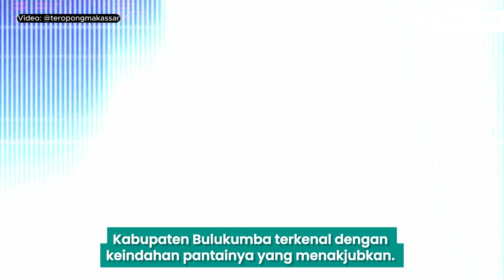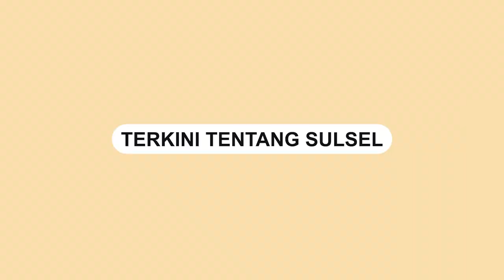Fenomena Pasir Biru Menyala di Pantai Bulukumba Bikin Pengunjung Terkagum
Kabupaten Bulukumba terkenal dengan keindahan pantainya yang menakjubkan.

Baru-baru ini, pengunjung pantai dihebohkan oleh fenomena unik yaitu pasir biru yang menyala.

Dalam sebuah rekaman yang beredar, para pengunjung pantai mengaku belum pernah melihat fenomena seperti ini sebelumnya.

Fenomena pasir biru yang menyala ini menarik perhatian banyak orang.

Banyak orang menduga bahwa fenomena pasir biru ini terjadi karena keberadaan mikroorganisme, khususnya fitoplankton.

Video ini dibagikan oleh akun Instagram @/teropongmakassar, Kamis (13/7/2023).
Video terkini dan terbaru..